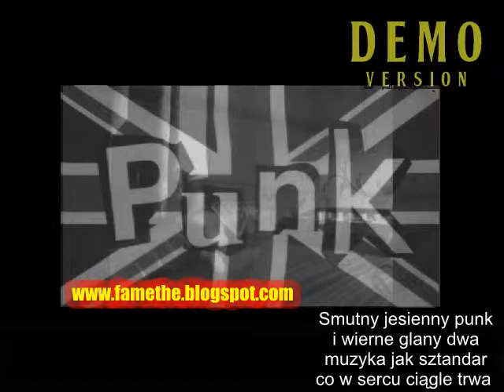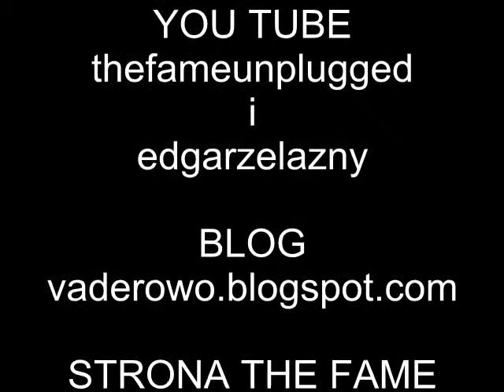Muzyka jak sztandar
Fragment utworu.
Słowa: Self
Muzyka: Andrzej Vader